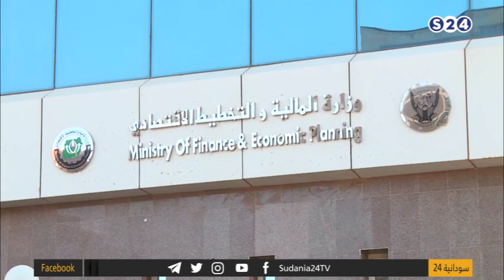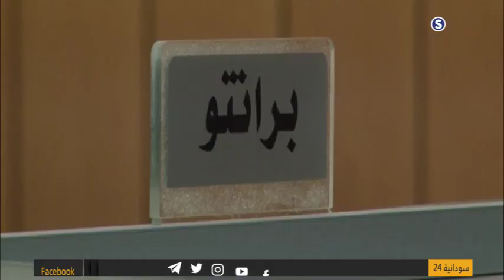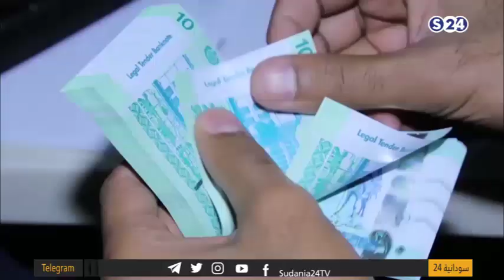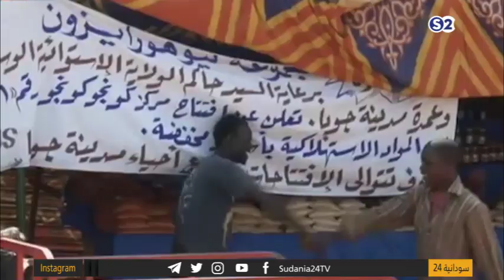ارتفاع أسعار السماد يهدد الموسم الشتوي بالفشل - الحدث الاقتصادي - أحداث السودان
الضيف:
الدكتور عصام خالد - خبير اقتصادي
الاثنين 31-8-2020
تقديم:
أبي كنة
انتقلت سودانية ٢٤ مع عدد من القنوات الى قمر عربسات  على الترددات  :
12523 رأسي- 12034 أفقي معدل ترميز
27500

ـــــــــــــــــــــــــــــــــــــــــــــــــــــــــــــ

ـــــــــــــــــــــــــــــــــــــــــــــــــــــــــــــ

اقوى البرامج الخاصة بالقناة :

ـــــــــــــــــــــــــــــــــــــــــــــــــــــــــــــ

ـــــــــــــــــــــــــــــــــــــــــــــــــــــــــــــ